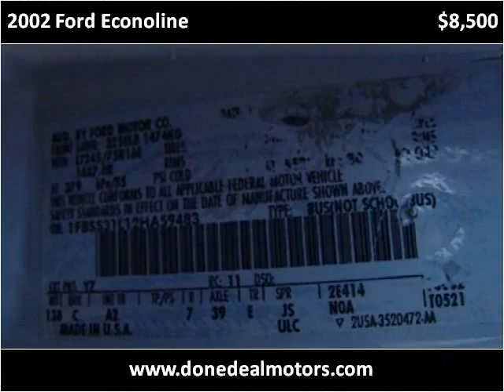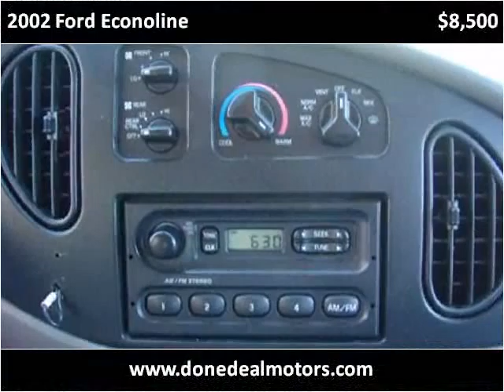2002 Ford Econoline Used Cars Canton MA